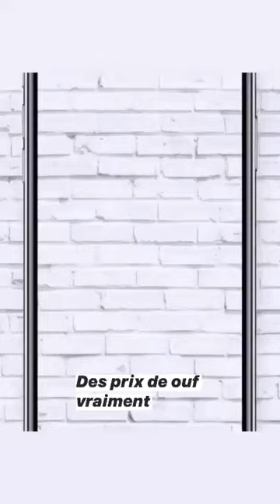JULIEN GUIRADO 24H STORY INSTAGRAM - 09 Juillet 2020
Revivez en intégralité les Story de Julien Guirado le 09 Juillet 2020 - Pour plus de story consultez notre playlist

Bon visionnage :)